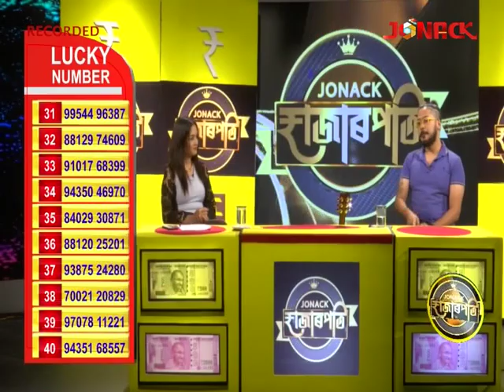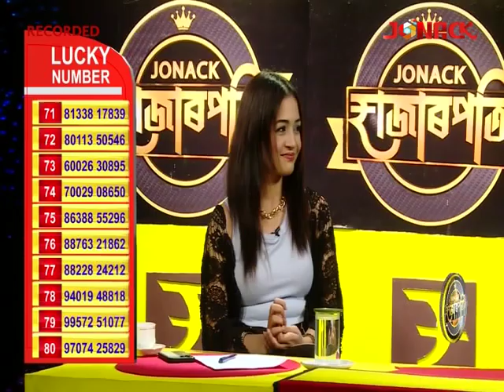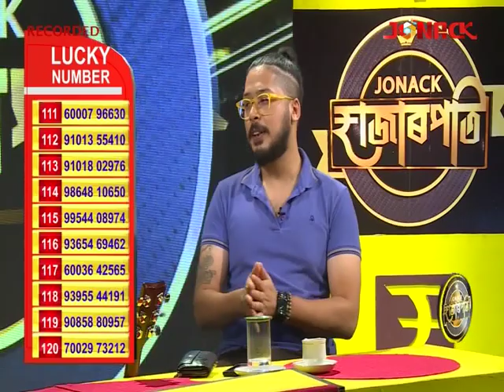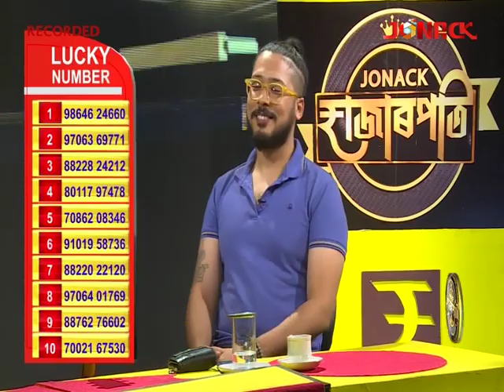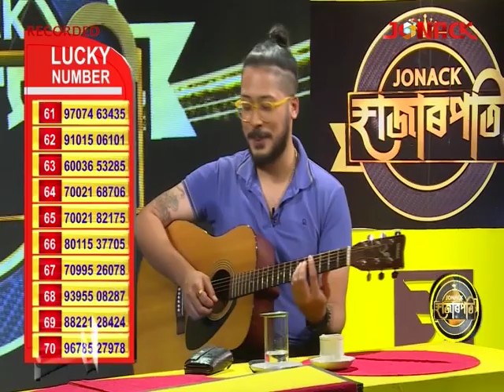Jonack Hazarpati || Episode 43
Date - 06/06/2023

Special Thanks-- Sanjiv Jaiswal, Dipannita Jaiswal
Channel Head -- Maya Senji
Program Producer/Director  -- Biswajit Kalita
Production Incharge -- Bidyut Jyoti Baishya
Anchor-- Anuska Borthakur
Special Guest -- Droopad Hazarika
 IT -- Anubhuti Buragohain, Bhrigu, Nabin, Kamaleswar
Assistant Director-- Daisy Choudhury & Anubhab Yogi
Online GFX Operator -- Jasmine Begum
Online & Offline GFX Design -- Tatar Sengupta, Ujjal Bori
Online Editor-- Niranjan Gogoi
Camera Person -- Sivaprashad Haloi/ Dipu Rabha/Bishnu Kalita
Make Up Artist-- Ranjit Sarma, Nirumai Madak
Cordinator-- Partha Pratim Baruah
MCR -- Rupam, Hitesh, Kalyan, Munmun
Sound -- Mandir Baruah
Ingest - Pankaj, Dhanmoni, Jakir
Light  -- Pranab, Srimanta, Ashim, Sraban
Floor -- Ajit, Kangkan, Nihar